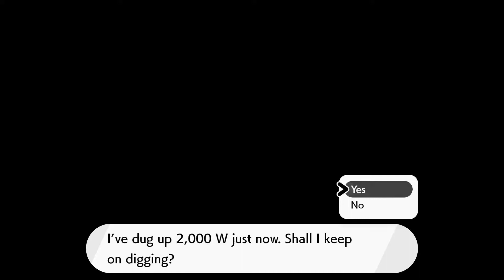Pokemon Shield (Not For Kids) - The Isle Of Armor Part 4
We're back in Pokemon Shield (Not For Kids)  with the expansion pass, The Isle Of Armor! I'm going in completely blind, so I don't know what to expect from The Isle Of Armor, but I'm sure it's going to be a fun time! I hope you all enjoy this one!

Other Links!